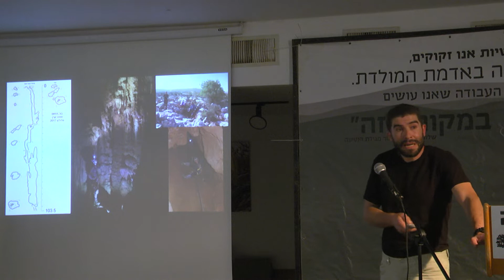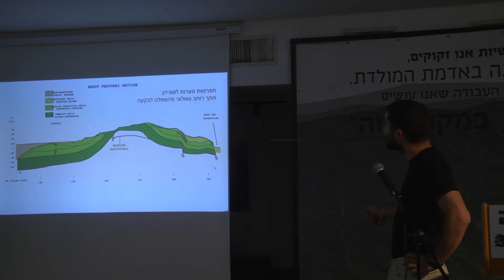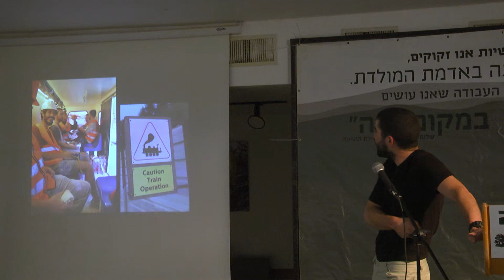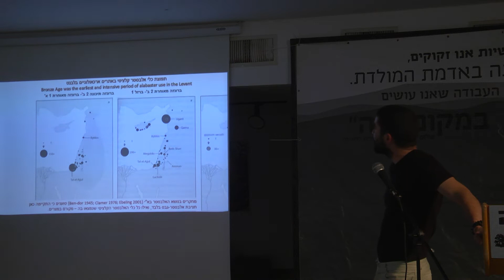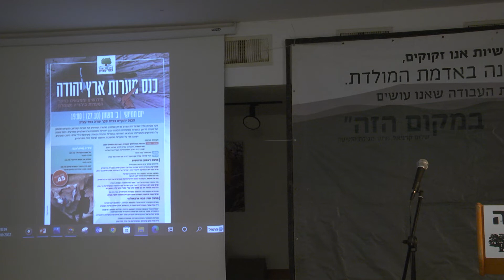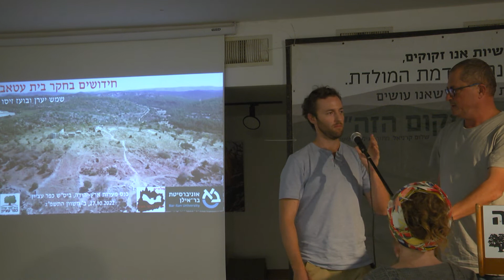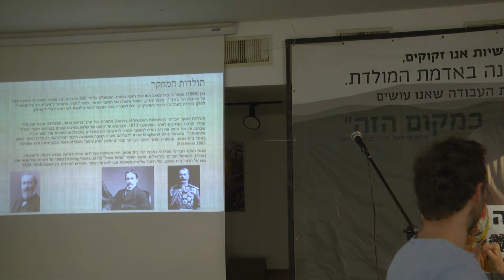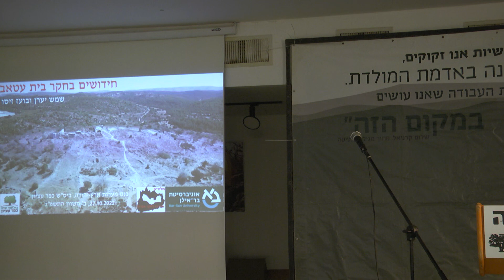כנס חידושים וממצאים בחקר המערות ביהודה ושומרון בבית ספר שדה כפר עציון - חלק 2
המשך חלק 2
חידושים בחקר בית עיטאב ומערותיה - שמש יערן, מהמרכז לחקר מערות (מלח"ם), האוניברסיטה העברית בירושלים. פרופ' בעז זיסו, המחלקה ללימודי ארץ-ישראל וארכיאולוגיה אוניברסיטת בר-אילן.